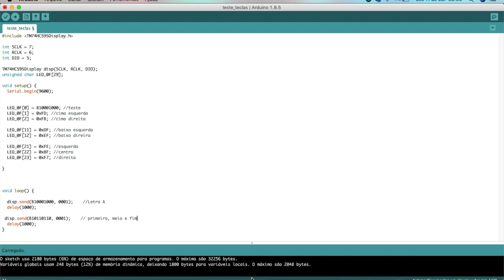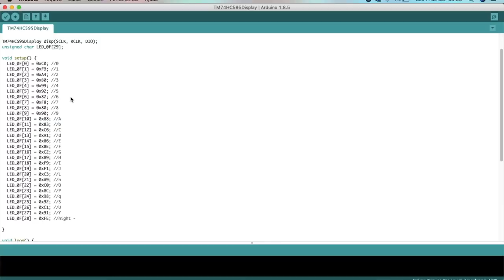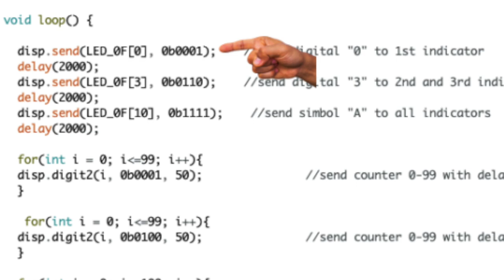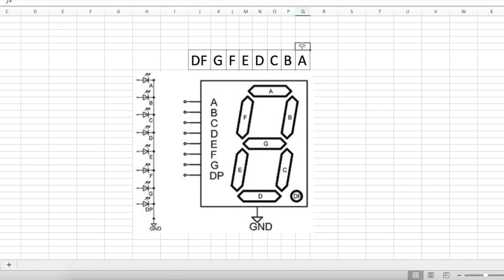Como usar Display 4⃣-BITS no Arduino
Eletrônica para Noobs é um quadro aqui no canal que eu apresento para vocês o básicão de eletrônica. Na aula de hoje vamos aprender como utilizar o Módulo de Display 4BITS para escrever letras, números ou fazer desenhos maneiros.